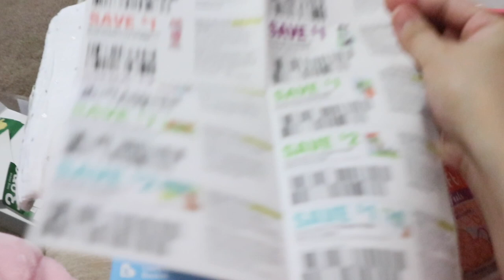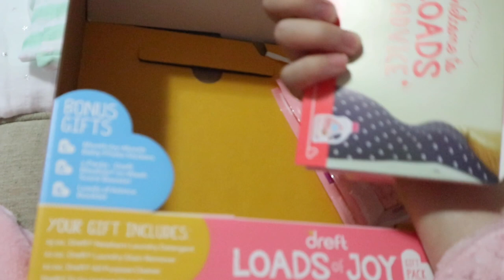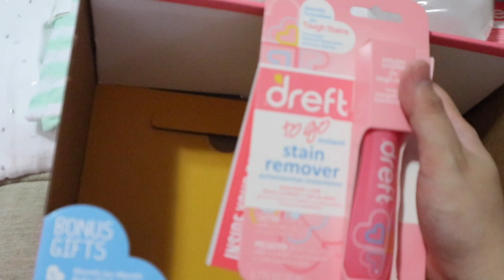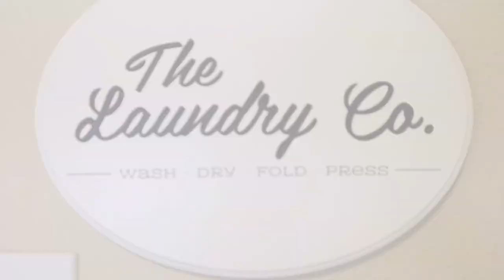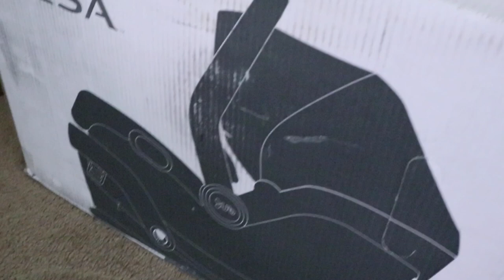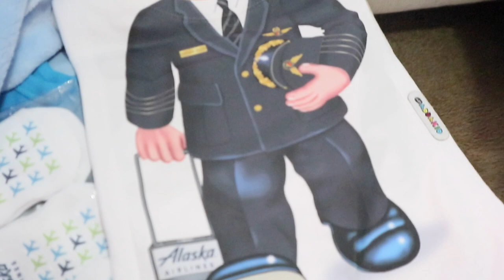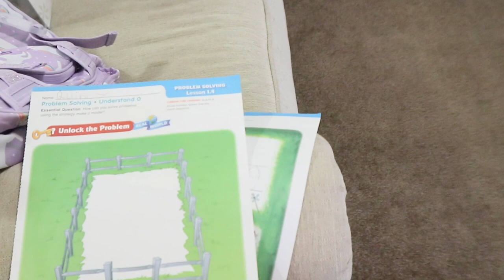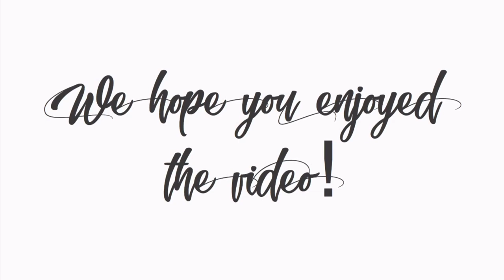VLOG #43 : UNBOXING OF UPPABABY TRAVEL SYSTEM 2019 + PAHABOL GIFTS FOR BABY SHOWER I TheGarcias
Hello everyone!
In today's vlog, lalabhan ko na ang mga clothes ni baby and ioopen na namin ang nabili naming TRAVEL SYSTEM para sa aming kiddos. And YES, this is a double stroller na kung saan even our first born child can ride the stroller with our new baby in the same time. Ipapakita namin sanyong lahat. Plus may mga dumating na package, order ko sa online shop at pahabol gift sa baby shower.

Xoxo,
TheGarcias

LINK OF THE ITEMS SHOWED/MENTIONED IN THIS VIDEO:
1. Dreft Loads of Joy Gift Set

2. UPPAbaby® VISTA Stroller in Jordan

3. UPPAbaby® MESA Infant Car Seat in Jake

4. UPPAbaby® VISTA Lower Adapter

5. UPPAbaby® VISTA Upper Seat Adapter

6. Munchkin Mist Wipe Warmer

7. Philips Avent Fast Bottle Warmer SCF355/00

8. The Big One® Crinkle Bedding Set

THE END, NOTHING FOLLOWS

👩🏻 - iamfrinsesahn
👧🏻 - quincycaleigh

Other youtube channel:
📺 Mommy Princess Main Channel - pinkprincess